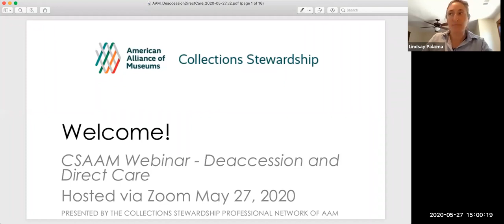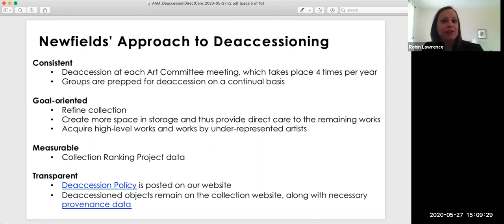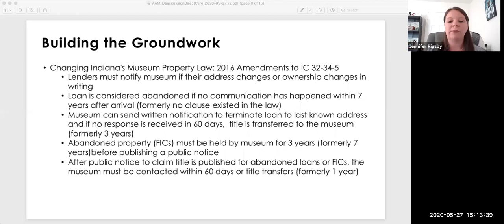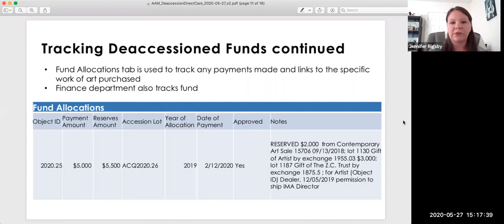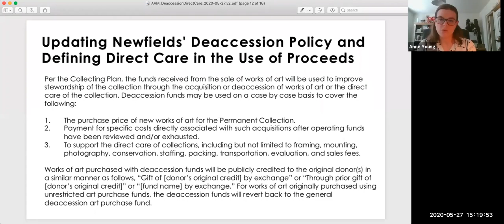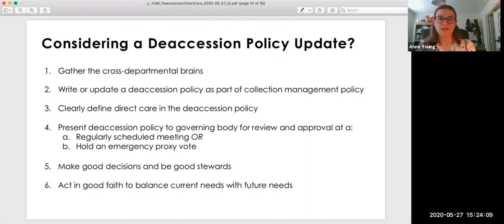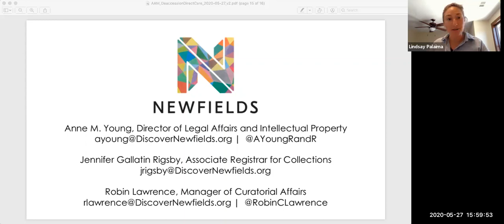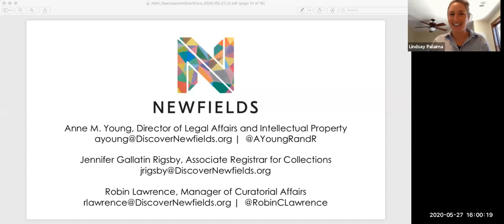CS-AAM Deaccessions Direct Care 2020 May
Faced with unprecedented changes and difficulty in collections care, many cultural institutions are confronted with new or increased ethical, legal, and procedural conundrums as they consider the practical implications of the recent Association of Art Museum Directors (AAMD) statement on the use of deaccession funds and direct care. Join Anne Young, Jennifer Rigsby, and Robin Lawrence as they present a case study on the Indianapolis Museum of Art at Newfields’ approach to rewriting their deaccession policy in 2019 to include clearly defined direct care language, the legal and ethical considerations at play, the institution’s tactic of consistent deaccessioning, and the steps to get such changes and processes updated, approved, and implemented at your institution. With Robin Lawrence, Jennifer Rigsby, and Anne Young.